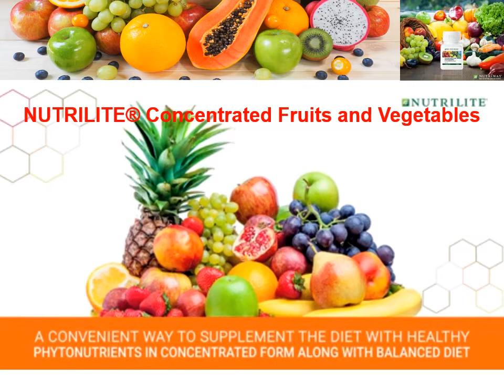NUTRILITE® Concentrated Fruits and Vegetables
Amway India presents NUTRILITE® Concentrated Fruits and Vegetables(60 N tablets) which is a product specifically formulated to correlate with a healthy intake of phytochemicals from fruits and vegetables. It is a rich source of a range of important & well researched phytonutrients and other Nutrilite plant extracts all of which have important health benefits. Nutrilite Concentrated Fruits and Vegetable provides a convenient way to supplement the diet with healthy phytonutrients in concentrated form along with the balanced diet.